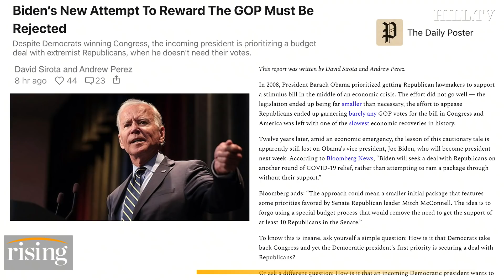David Sirota: Biden Learns NOTHING From Obama Failures On Stimulus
Founder of The Daily Poster, David Sirota, discusses why President- Elect, Joe Biden, is attempting to secure bipartisan support for a stimulus package when Dems hold the majority in both the House and the Senate.